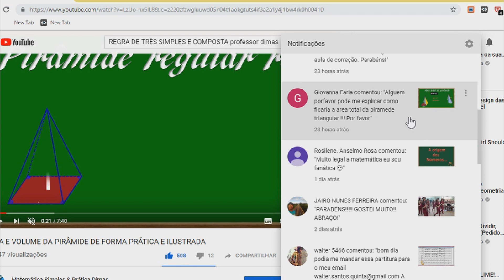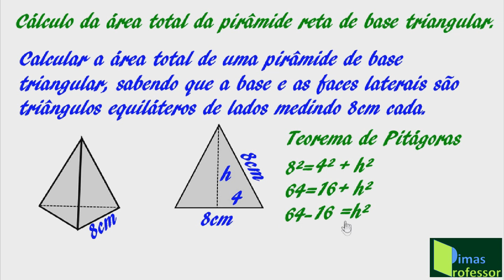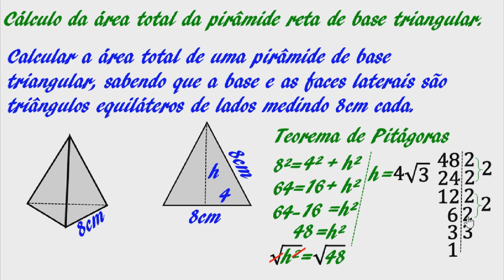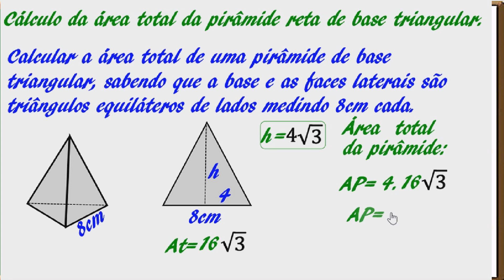CÁLCULO DA ÁREA TOTAL DA PIRÂMIDE DE BASE TRIANGULAR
Aula de Matemática- MATEMÁTICA SIMPLES & PRÁTICA produções- Professor Dimas, com vasta experiência e muita paixão pela Matemática, ensina calcular a área total da pirâmide de base triangular, evidenciando as habilidades necessárias para a resolução do problema proposto e mostrando o método mais simples e adequado a ser utilizado. Para você que quer aprender Matemática, vale a pena assistir!